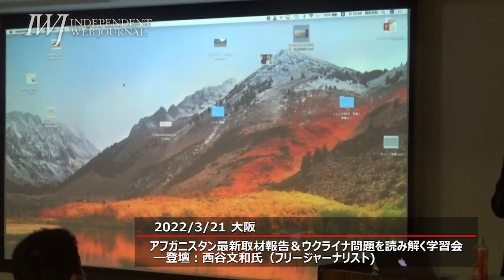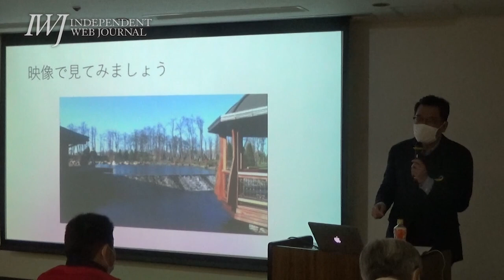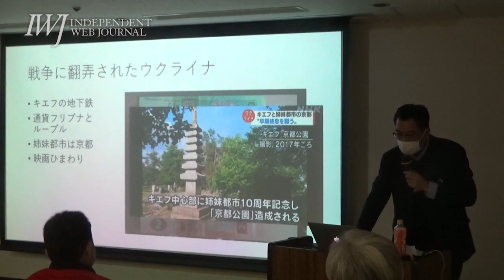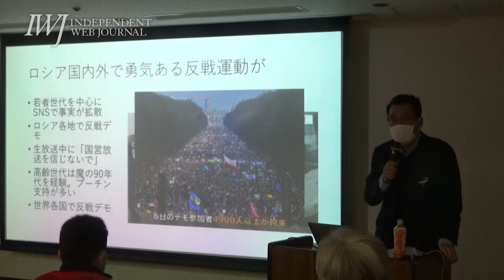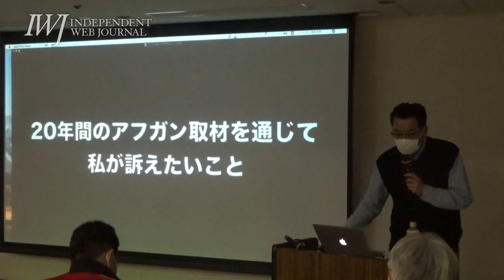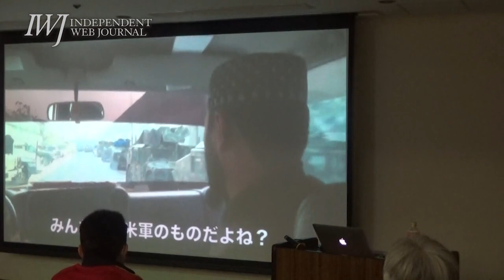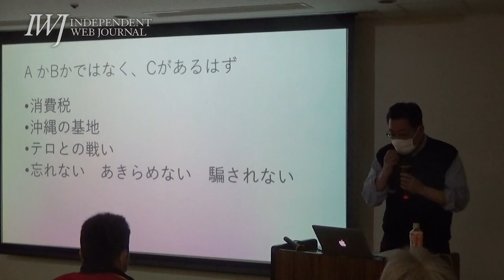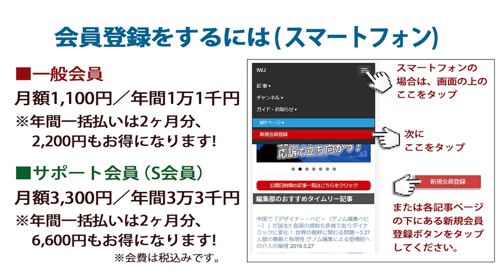2022.3.21 【大阪】アフガニスタン最新取材報告＆ウクライナ問題を読み解く学習会 ―登壇：西谷文和氏（フリージャーナリスト）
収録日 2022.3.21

「戦争で唯一の勝ち組は軍産複合体。早く停戦合意をするべきだ」～3.21アフガニスタン最新取材報告＆ウクライナ問題を読み解く学習会 ―登壇：西谷文和氏（フリージャーナリスト） 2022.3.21